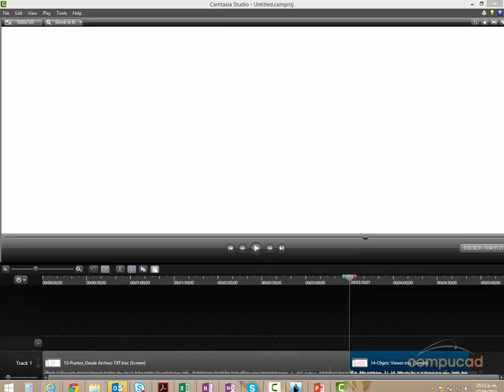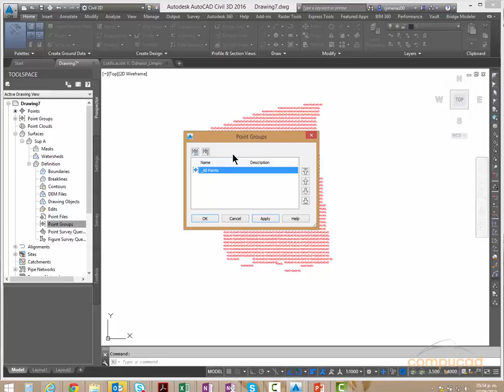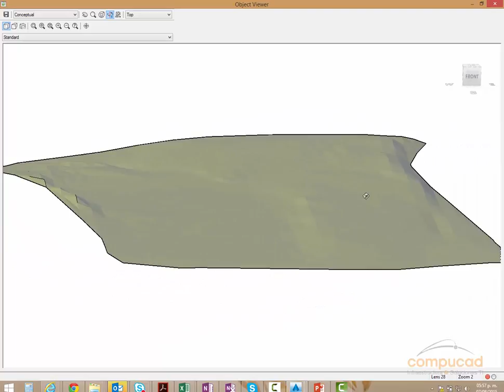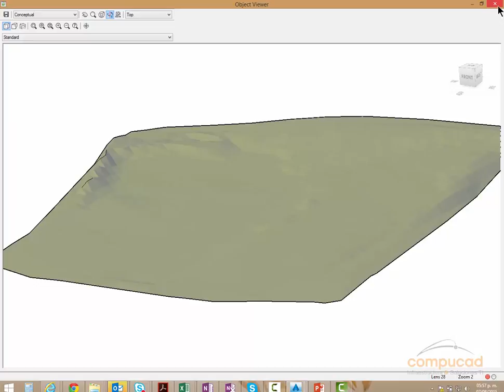AutoCAD Civil 3D 15 Superficie Con Archivo de Puntos